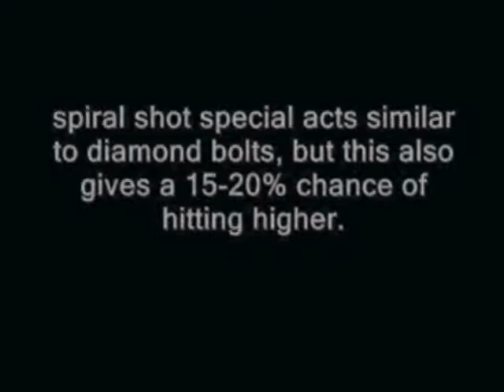Runescape - Spiral Bow